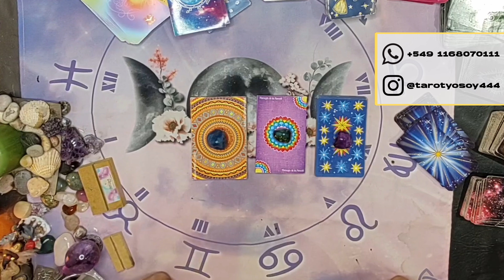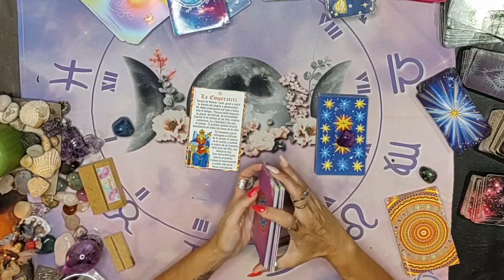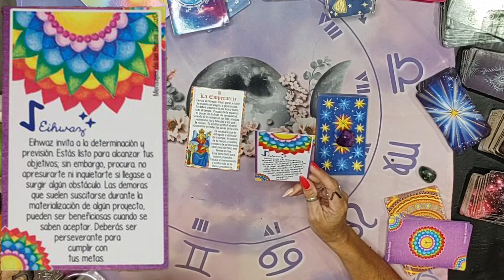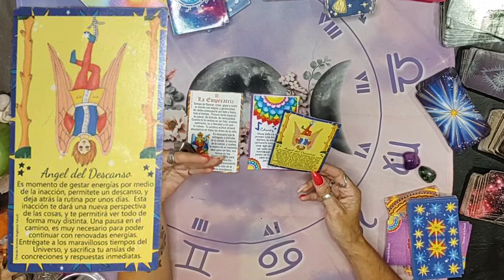🔮 INTERACTIVO 🔮 / Oráculos de Tarot, Runas y Angélico /